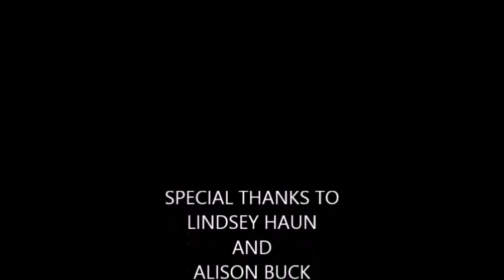"Village Of The Damned" Interview With Actress Lindsey Haun (4/1/19)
Today I interview Actress Lindsey Haun.
 She is known for her role as Hadley on the HBO television series True Blood. She was nominated for a Young Artist Award for her role in the 2000 Disney Channel original movie The Color of Friendship as Mahree Bok, and has starred in the film Broken Bridges, for which she also recorded a portion of the soundtrack.

However, she's here today to discuss her role as Mara Chaffee in John Carpenter's 1995 Horror remake, "Village Of The Damned"